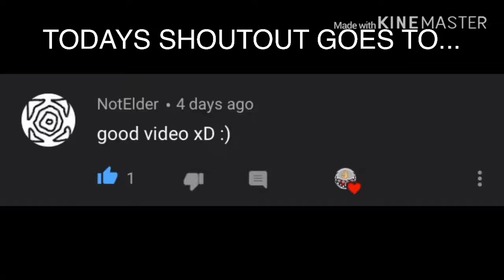Boss V Devourer by Xendergame | Geometry Dash | Easy Demon